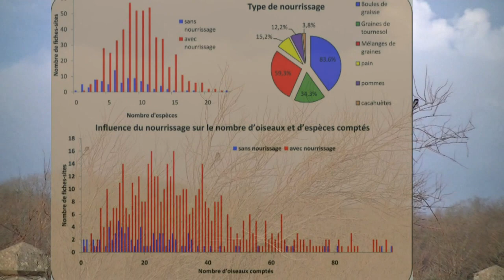opération oiseaux des jardins 2012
L'association Bretagne vivante, en partenariat avec GEOCA (Groupe d'études ornithologiques des Côtes d'Armor), organise un week-end de comptage des oiseaux des jardins sur toute la Bretagne.
Pour cela, il faut d'abord choisir un lieu d'observation et une journée (samedi ou dimanche). Observez et notez pendant une heure tous les oiseaux que vous verrez sur ce lieu sur la fiche d'observation disponible